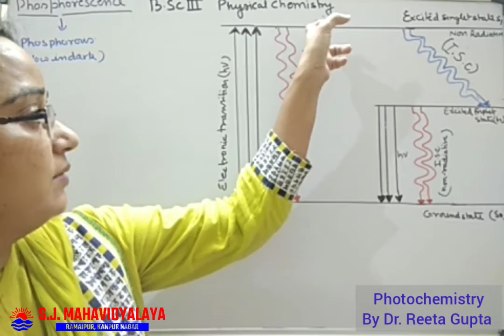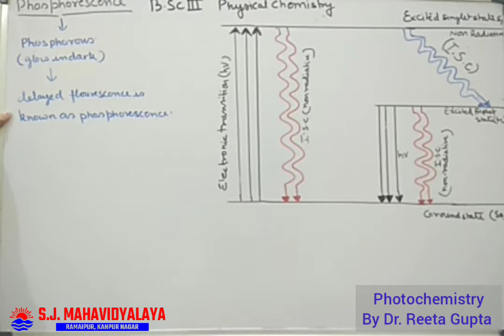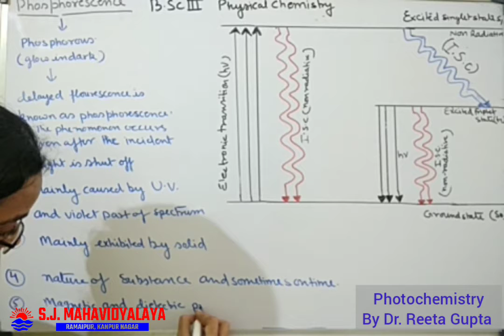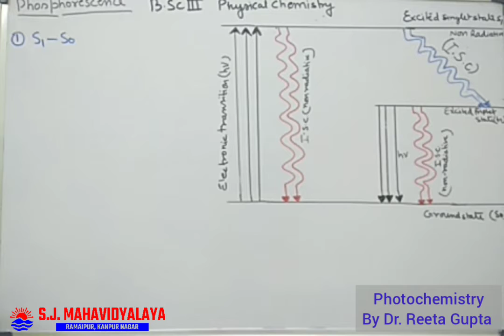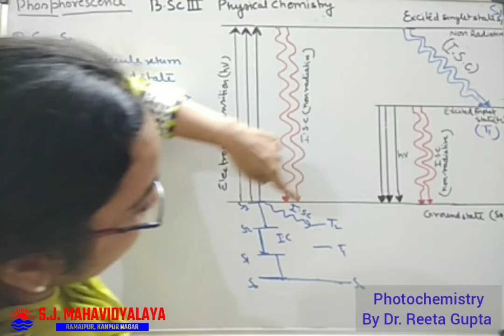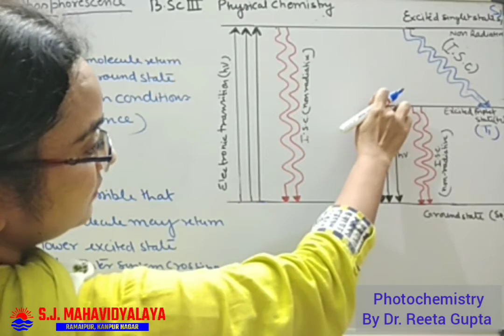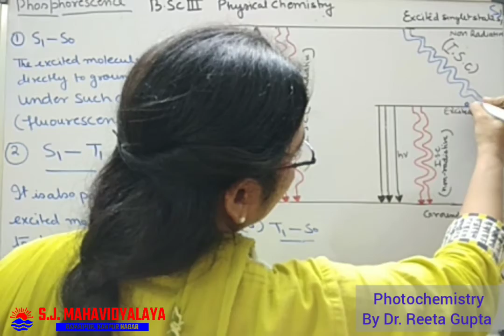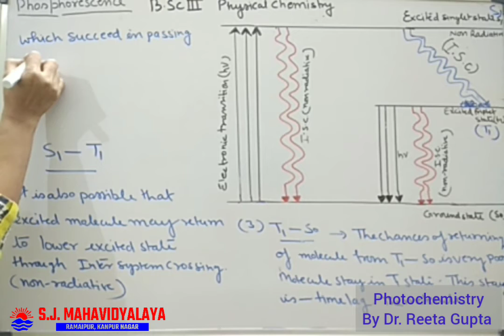Chemistry By Dr. Reeta Gupta B.Sc.3 Photochemistry Part11